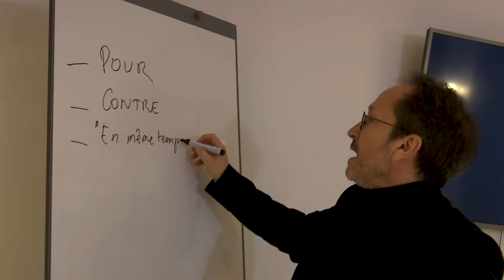Les Ateliers TV de l'EFJ - École de journalisme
Le journalisme change, nous aussi. Après dix ans d’existence, l’Ecole Française de Journalisme est devenue l’Ecole du nouveau journalisme.